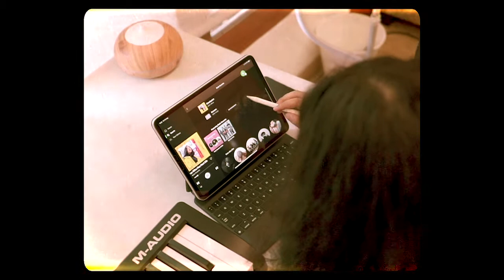so i have something to tell you guys..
this is a video where i wanted to say something and also announce something - that now i'm officially signed to.